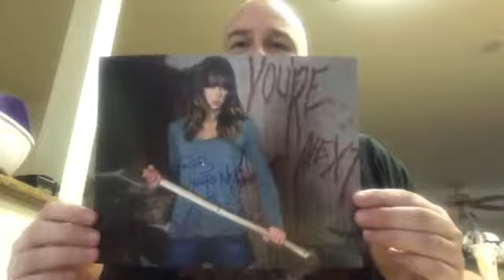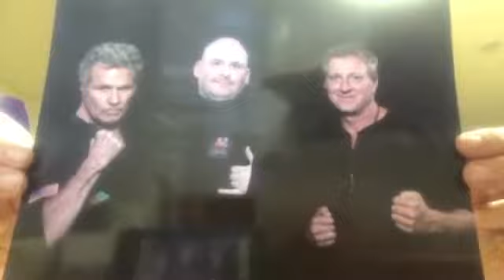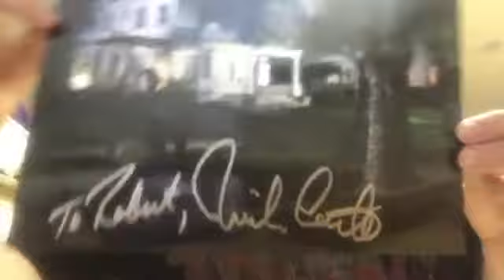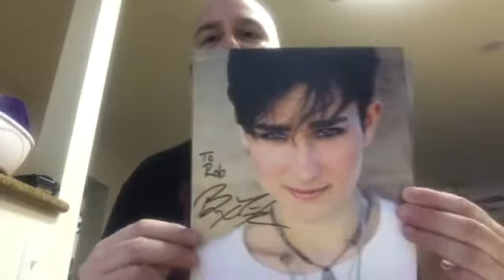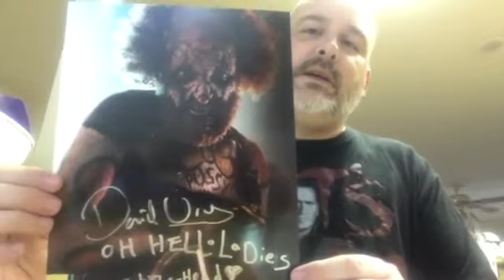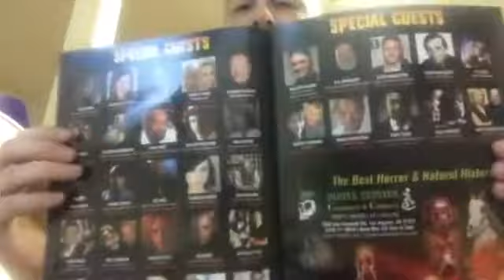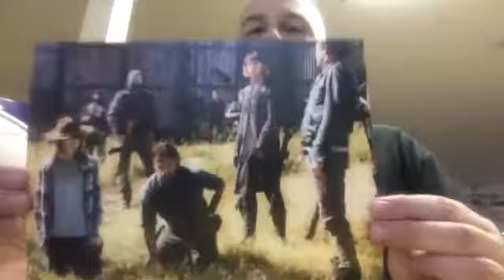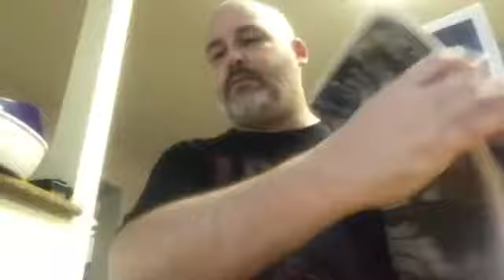The Real Michael Myers Episode 5 take home autographs from monsterpalooza Texas Frightmare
I show what autographs I collected which not much but it’s ok. From different horror cons I’ve attended son of monsterpalooza monsterpalooza and Texas Frightmare Weekend